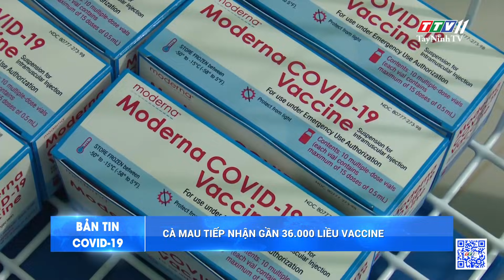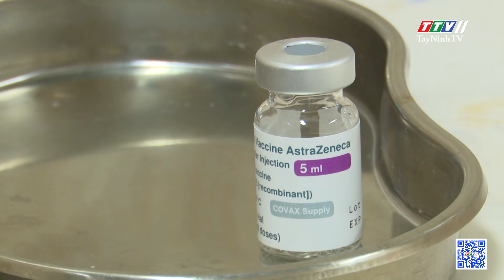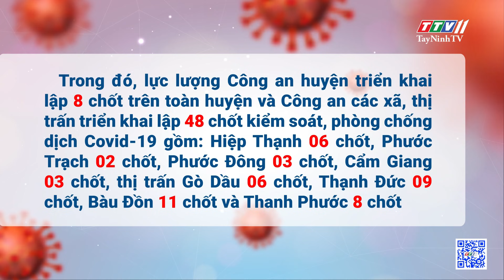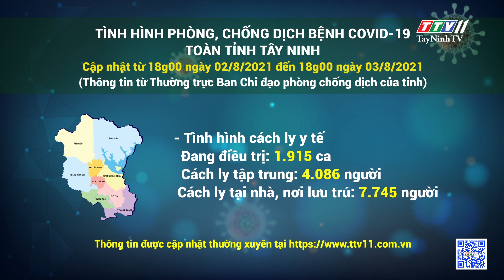Bản tin Covid-19 | Tin tức hôm nay 03-8-2021 | TâyNinhTV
NỘI DUNG
- Bộ Y tế cử đoàn công tác hỗ trợ Tây Ninh
- Tây Ninh đã tiếp nhận được gần 3.600 bản đăng ký trở về tỉnh
- Tây Ninh triển khai tiêm hơn 76.000 liều vaccine từ tháng 7/2021 đến tháng 4/2022
- Tiếp nhận hơn 5.300 hồ sơ đề nghị hỗ trợ khó khăn do đại dịch Covid-19 qua hình thức trực tuyến
- Gò Dầu thiết lập 56 chốt kiểm soát phòng, chống dịch Covid-19
- Công ty CP Xi măng FICO Tây Ninh vật tư y tế phòng, chống dịch Covid-19
- Cập nhật Covid-19